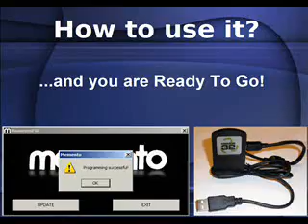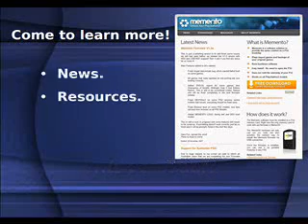Memento Team 1.3 firmware Promo - On Memor32 / Vast for PS2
Promo video for up and coming 1.3 firmware from the Russian hack team. The hack runs on the Memor32 device, which is a 32mb memory card with a USB input. PS2 plug and play modchip took 6~7 years, but better late than never!